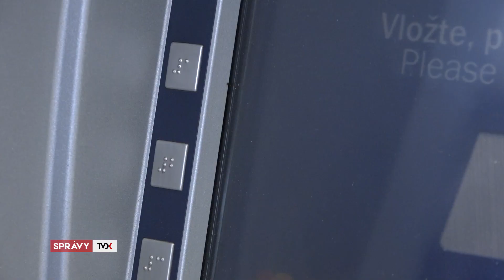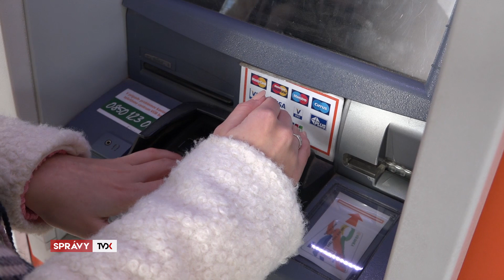Krátke správy: dokončili chodník na Matúškovej, úprava rozpočtu ŽSK, muž platil nájdenou kartou